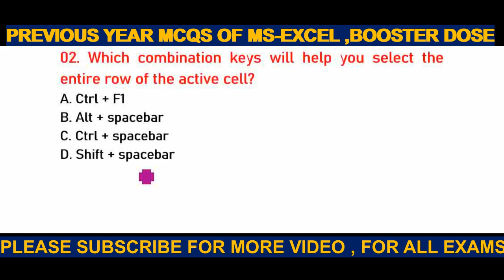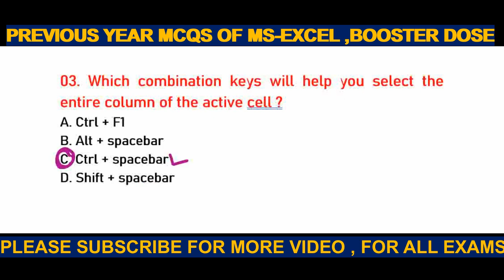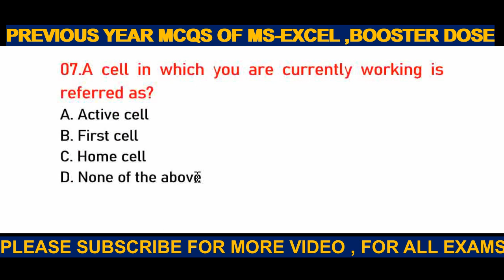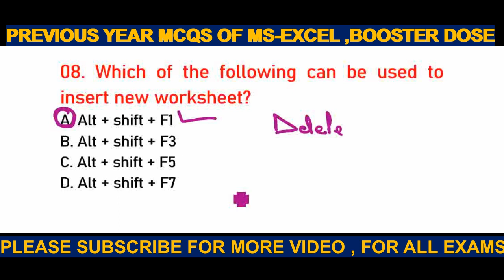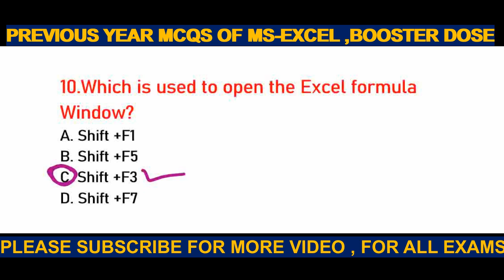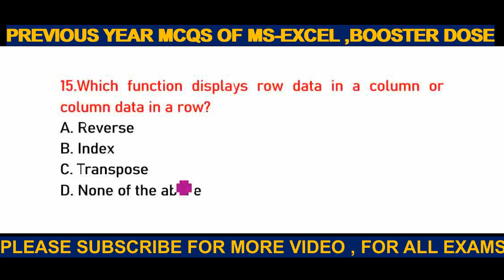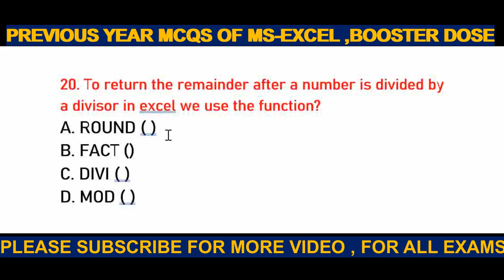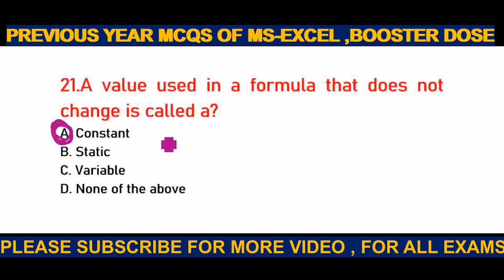computer ms ecxel FOR ALL COMPETATIVE EXAMS II PREVIOUS YEARS PAPAER MCQS OF MS EXCEL II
computer ms ecxel FOR ALL COMPETATIVE EXAMS II PREVIOUS YEARS PAPAER MCQS OF MS EXCEL II jkssbexams History mcqs for all competitive exams
Computer mcqs for jkssb
Computer mcq questions for competitive exams
Computer mcqs for vlw
Computer mcqs asked in jkssb
Computer mcqs for junior clerk
Syllabus for jkssb vlw 2022
Syllabus for jkssb new posts
Syllabus for jkpsc kas 2023
Computer course
Computer class
Computer shortcut keys
Jammu and Kashmir jkssb
Climate of jammu and Kashmir jkssb
Weather of jammu and Kashmir jkssb
Jammu and Kashmir history jkssb
Geography of jammu and Kashmir jkssb
Lakes of jammu and Kashmir jkssb
History of jammu and kashmirjkssb vlw
Jammu and Kashmir economy jkssb
History of jammu and Kashmir by us sir
History of jammu and Kashmir marathon
History of jammu and Kashmir by GJMA
History of jammu
Freedom struggle jkssb
Indian freedom struggle movement jkssb
Freedom struggle jkssb vlw exams
Freedom struggle jkpsc exams
Ramsar site jkssb and jkpsc
Indian history jkssb gjma
Indian history for jkssb exam
Modern history for jkssb
Lucent gk modern history mcq
Modern history gk mcq
Indian history mcqs jkssb
Medieval Indian history jkssb
Geography of j&k jkssb
Jkssb geography of jammu and Kashmir mcqs
Geography of Kashmir jkssb
Jkssb 10000mcqs series ALL in one
Kpsc exams
Kpsc exams 2023
Kpsc all exams
jkpsc jkssb exams
vlw previous year question paper
vlw classes jkssb
jkssb preparation strategy
jkssb previous year computer questions
jkssb preparation channel
jkssb preparation
jkssb previous year papers
sub inspector finance jkssb
jkssb finance sub inspector syllabus
panchayat secretary jkssb
panchayat secretary jkssb syllabus
panchayat secretary job
mcqs on modern history jkssb
gktoday modern history mcq
jkssv nursing exam preparation
sub inspector preparation jkssb
class 4th jkssb preparation
patwari exam preparation jkssb
ssc cgl ke liya taiyar kare
jkssb exams ke tiyari kaise karen
common syllabus for all government exams
common syllabus for all bank exams
common syllabus of computer for jkssb exams
computer ms powerpoint jkssb
computer ms excel jkssb
computer MS Access jkssb exams
computer fundament of computer for all exams jkssb
tourism of jammu and Kashmir
lakes of j&k
Ramsar sit of j&k
Geography mcqs of jkssb exams

Special for jkssb vlw exams time and work
Vlwexams maths tricks for time and work
Maths specialist for jkssb by uttam sir
Preparation at home with maths time and works
Shortcut tricks for vlw exams maths syllabus
Panchayat secretary syllabus for